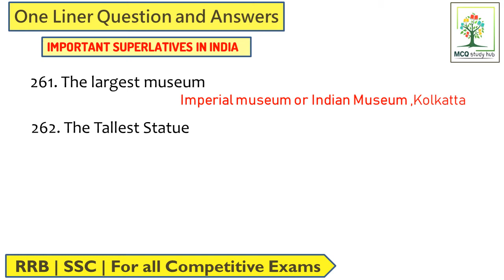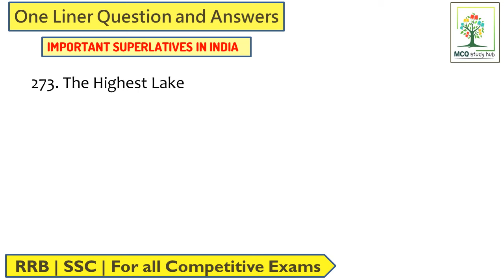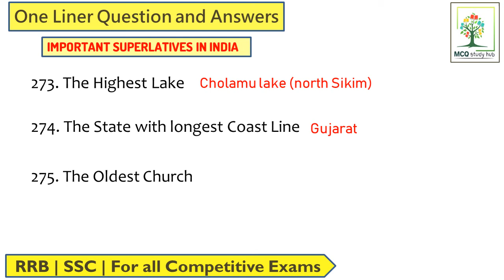SUPERLATIVES IN INDIA | GK One Liner Question and Answers |Very Useful for All Competitive Exams